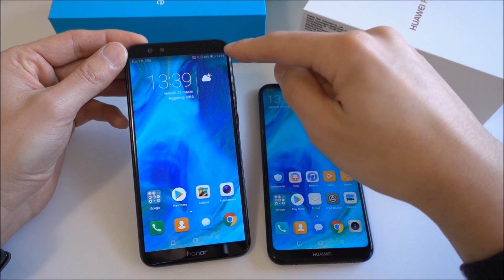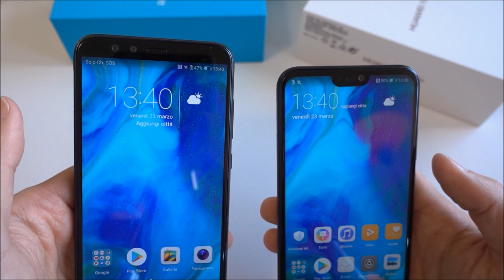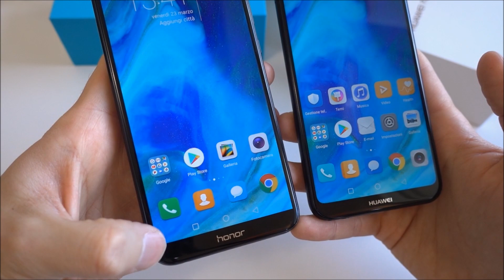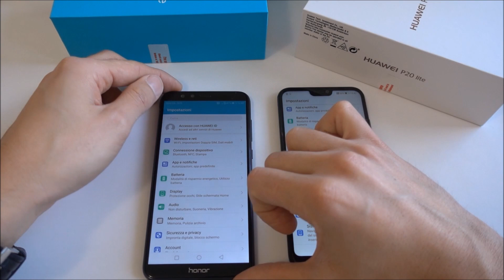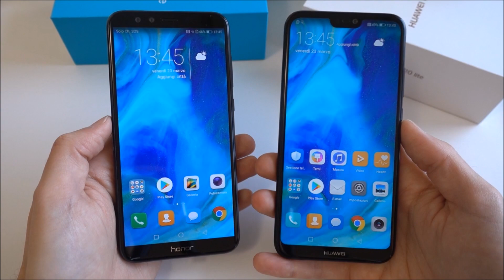Unboxing Huawei P20 Lite e Honor 9 Lite | Prime impressioni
Andiamo a scoprire i due nuovi modelli android, Honor 9 Lite e Huawei P20 lite, molto interessanti sia per il prezzo (il primo) che per il display con notch (il secondo). Quale preferite?  LEGGI SOTTO
-- Per gli acquisti su Amazon passa da qui